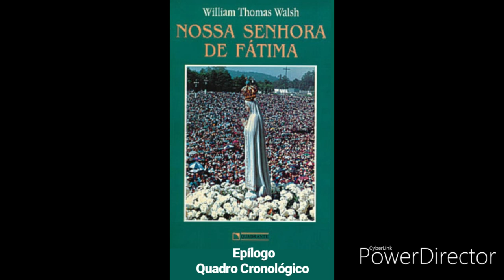12-ÁudioLivro:Nossa Senhora de Fátima-William Thomas Walsh-Epílogo,Apêndice,Quadro Cronológico-FINAL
Doutrina Católica, Tradição e Magistério
12- Áudio Livro : Nossa Senhora de Fátima -  William Thomas Walsh - Epílogo,Apêndice e Quadro Cronológico - FINAL
Marcelo Costa